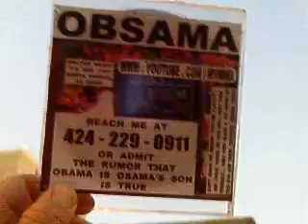OBSAMA10 14 2013TELLMEWHATUTHINKABOUTOBSAMARUMORAT424 229 0911ORADMITITSTRUE zpsbe8bcafa